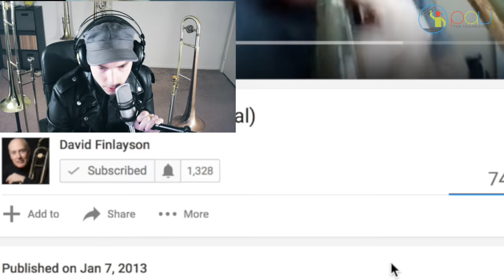TOP FUNNY VIRAL TROMBONE VIDEOS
In this video we look at the top funny viral trombone videos.

 ★GET PAUL THE TROMBONIST SHIRT! ★